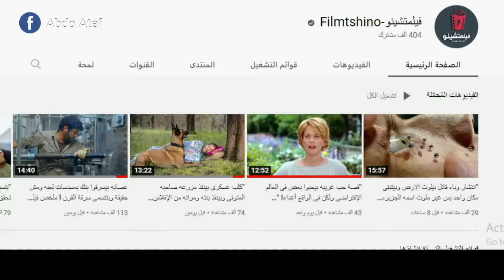"راجل مات 7 دقائق و رجع للحياه تانى وبقي بيقدر يشوف الأشباح ويتكلم معاهم " Ghost Town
"راجل مات 7 دقائق و رجع للحياه مره تانيه وبقي يشوف الأشباح ويتكلم معاهم "Ghost Town
متنسوش تدخلوا جروب الفيس بوك عشان تقترحوا أفلام جديده 🙋🏻